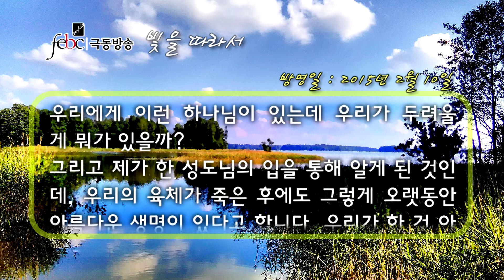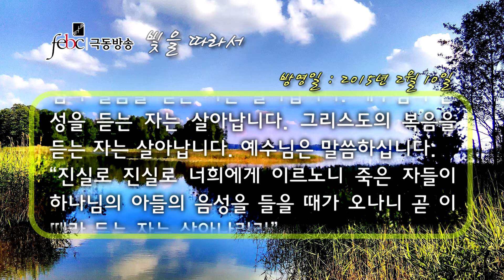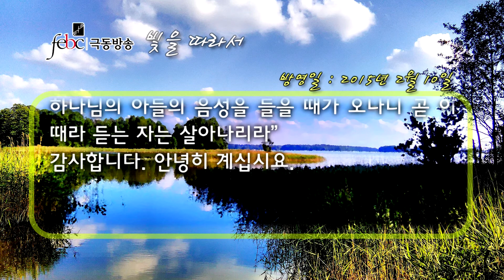GNTV 어윤영 - 빛을 따라서 5강 : 중국인유학생 구원간증